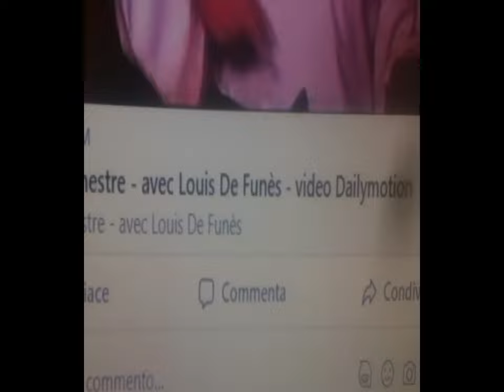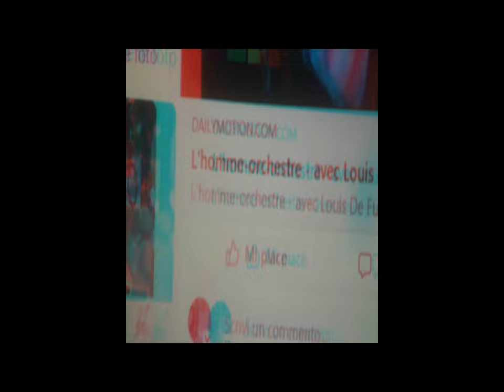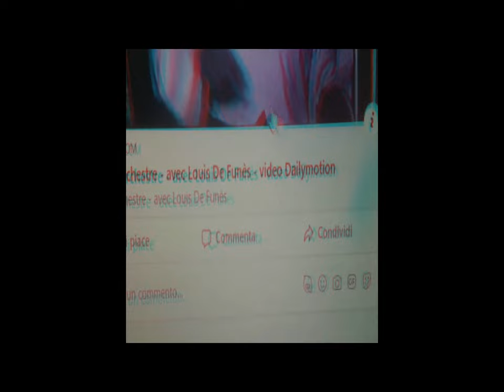paratutoring2d&3d wittyClip et al. [by Sergio Conegliano]